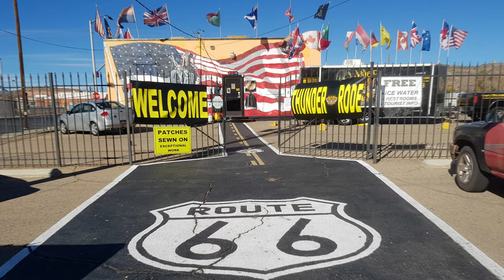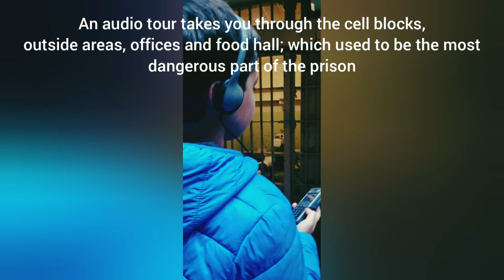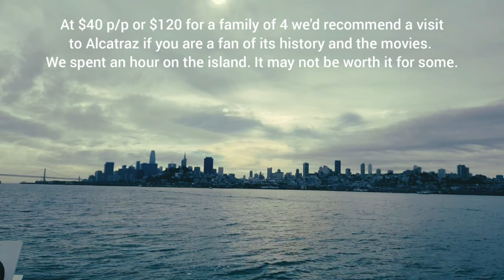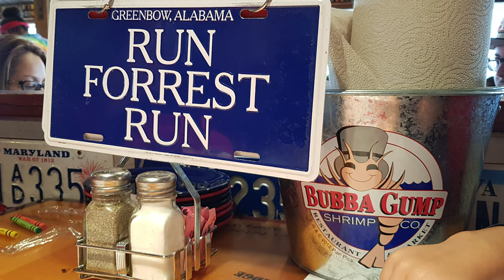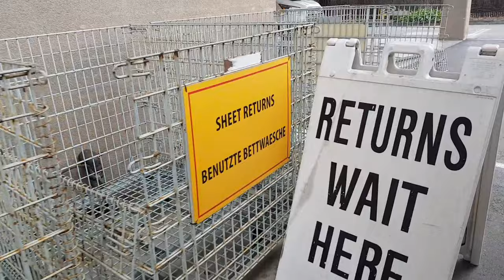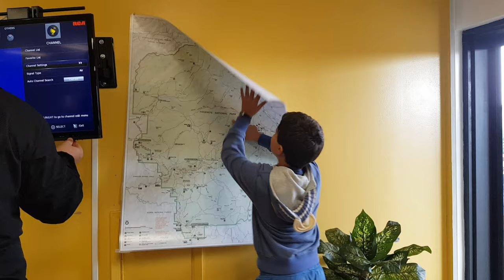Big Sur to San Francisco Family RV Road Trip USA Episode 12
In the last episode of our epic road trip around the USA in 90 days we drive from Big Sur from Hearst San Simeon, the starting point of Big Sur to San Francisco.  We camped at San Simeon State Park and Pfeiffer and explored around San Francisco's Pier 33 before returning the RV and flying to Spain.

This whole trip started and ended in San Francisco with our family of five road-tripping around the country in a rented 28ft motorhome.

This episode covers days 82 to 90 in December 2018.

There is so much that we didn't film or photograph on this trip, but we managed to record amazing places and memories.  We hope you enjoy getting a glimpse of this adventure and that it will feel like you are on the road with us.

More information about the trip is available on our travel blog

Enjoyed this content?  Buy us a coffee to say thank you

Recorded on: Samsung Galaxy Note 10   (I know I need a stabiliser - next time!)